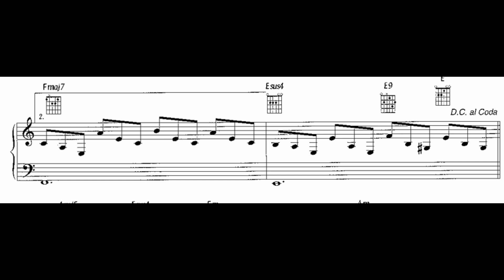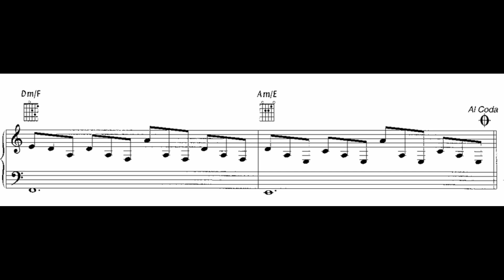Georges Delerue - Ballade de Paul et Virginie (Série TV) - Piano - Partition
Paul et Virginie est une série TV de 1974, réalisée par Pierre Gaspard-Huit, avec Véronique Jeannot et Pierre-François Pistorio, musique de Georges Delerue.
Interprète : Pascal Mencarelli sur Yamaha C1.